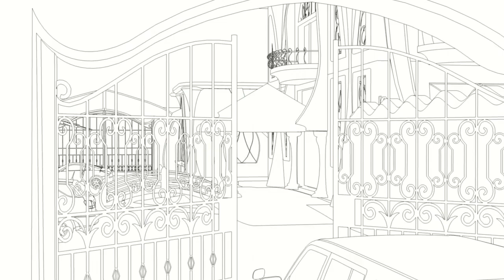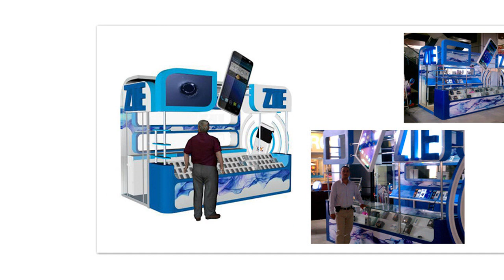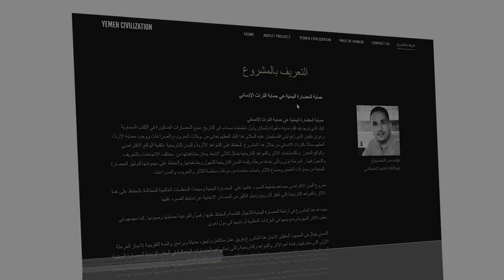Abdullah AlSabahi SHOWREEL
فيديو أعمالي
2D | 3D | Animation | Motion Graphics | Branding
عبدالله ناصر السباحي